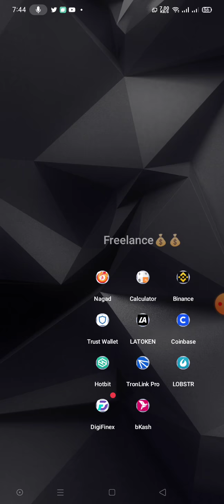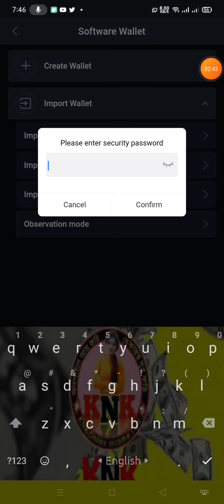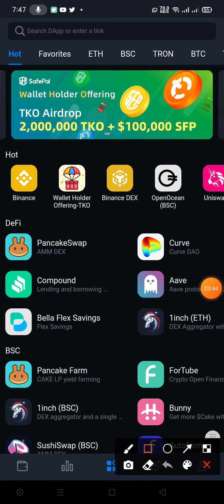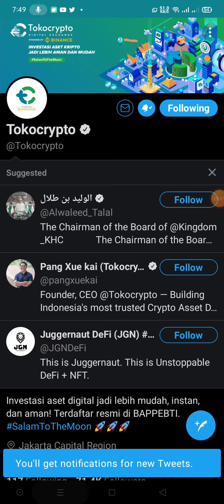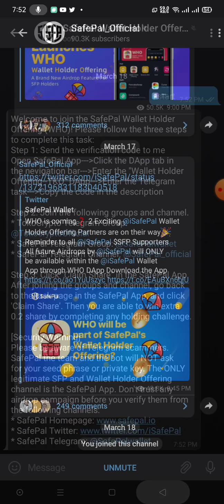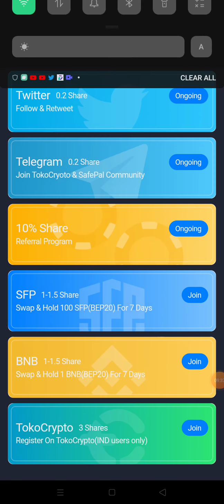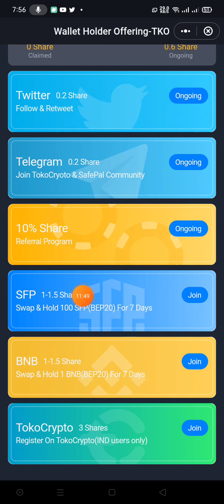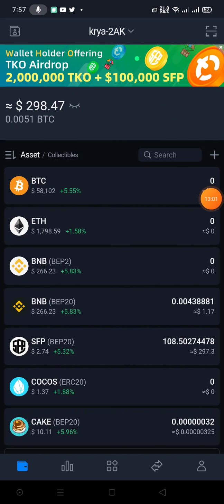claim Again Free SFP token 🤑 h@king trick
আজকের লিংক

​​​​​​🔰Safepal New Offer

🔻Enter Refferal Code: TJTFMY

🔹Click Software Wallet
🔹Create Wallet and Backup Phrase/ Or Use TrustWallet Backup Key
🔹Click Banner Wallet Holders
🔹Finish Easy Task
🔹Click Join Refferal Program

🔻Refferal Code: TJTFMY

Hello friends assalamualaikum i hope you like my videos please join all airdrop and follow all rules ❤️
Follow on medium
Take love ❤️
Good bye 😘